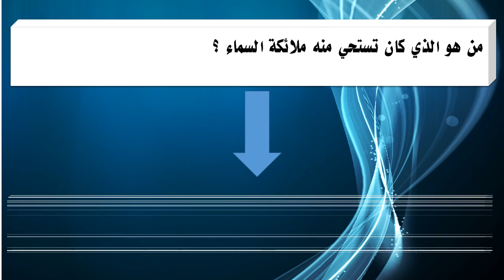من هو الذي كان تستحي منه ملائكة السماء ؟